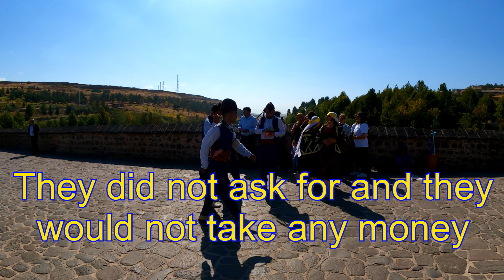Kurdish Dancers, Diyarbakır, Türkiye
Young people in Traditional Kurdish dress dance on the Ten Eyed Bridge outside of Diyarbakır, Türkiye. The bridge crosses the Tigris river in Southeastern Türkiye and is 178 m (584 ft) long. The bridge is named for the 10 arches which span the river.  Originally the Romans built the bridge, however over the centuries others have added to make it was it is today.  It is constructed with black volcanic stones.

I would highly recommend my wonderful guide for this amazing region of the world, Taha Ozyavuz. He is very knowledgeable, kind and has a great sense of humor. His family has lived in this area for over 350 years.

I created my channel to share my adventures￼ with family and friends and to relive great memories